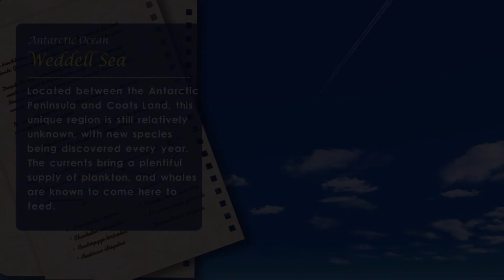Endless Ocean 2 (Lemorack plays) Ep. 26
Welcome to Endless Ocean 2! A game for the Nintendo Wii where you learn about the creatures that live in the waters of the world.